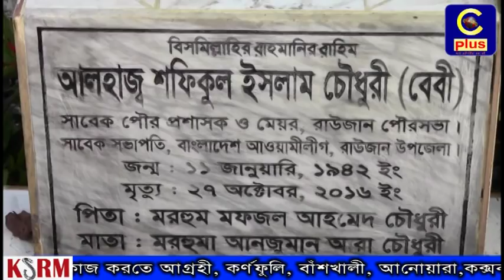শফিকুল ইসলাম চৌধুরী বেবী'র ১ম মৃত্যু বার্ষিকী পালিত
রাউজান উপজেলা আওয়ামী লীগ ও বিভিন্ন অঙ্গ সংগঠনের বাস্তবায়নে রাউজান উপজেলা আওয়ামী লীগ এর মৃত্যু সভাপতি এবং সাবেক পৌর মেয়র মরহুম শফিকুল ইসলাম চৌধুরী বেবী'র প্রথম মৃত্যু বার্ষিকী অনুষ্ঠিত হয়েছে।

শুক্রবার বিকাল ৩টায় রাউজান বিশ্ববিদ্যালয় কলেজেত অনুষ্ঠিত মৃত্যু বার্ষিকীতে রাউজান উপজেলা আওয়ামী লীগের ভারপ্রাপ্ত সভাপতি কামাল উদ্দিন আহমেদ এর সভাপতিত্বে প্রধান অতিথি ছিলেন, চট্টগ্রাম উত্তর জেলা আওয়ামী লীগের সভাপতি নুরুল আলম চৌধুরী। প্রধান বক্তা ছিলেন, রেলপথ মন্ত্রণালয় সম্পর্কিত সংসদীয় স্থায়ী কমিটির সভাপতি এবিএম ফজলে করিম চৌধুরী এমপি, বিশেষ অতিথি ছিলেন,রাউজান উপজেলা চেয়ারম্যান এহেছানুল হায়দার চৌধুরী বাবুল সহ প্রমূখ।